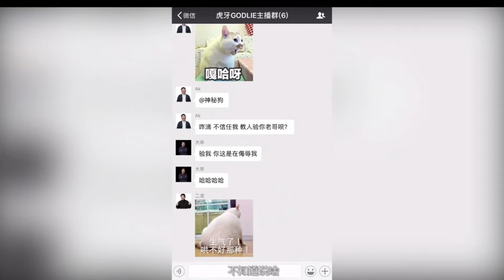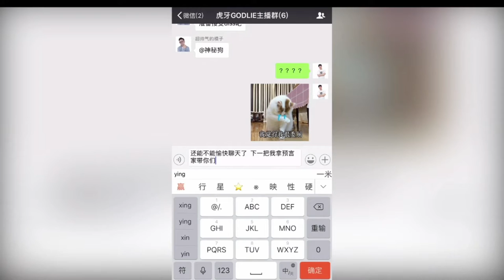【虎牙TV God Lie】第4期 狗哥的预言家小教学+游戏规则 2017年10月19日